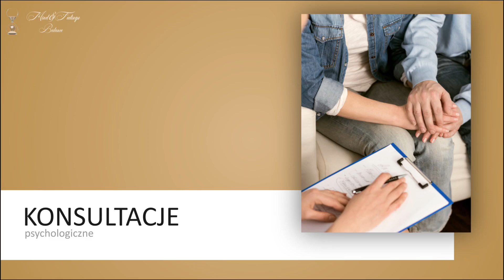Hipnoterapia depresji Rumia Anita Kubacka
Mam na imię Anita Kubacka i prowadzę własny Gabinet_Psychologiczny zlokalizowany w Rumi, na terenie województwa pomorskiego. Zajmuję się udzielaniem konsultacji oraz porad psychologicznych.

Moja oferta to przede wszystkim hipnoterapia. Wówczas podczas sesji wprowadzam klientów w naturalny stan fizjologiczny głębszy od czuwania. Wtedy pacjenci zachowują pełną władzę nad sobą, a ich podświadomość wpuszcza wyłącznie to, co bezpieczne i ważne dla każdego człowieka.

Dzięki takiej terapii po zakończeniu sesji zachowanie nie zmienia się na takie, które będzie niezgodne z wyznawanymi wartościami. Poza tym zapewniam Państwu leczenie depresji, traum, uzależnień, zaburzeń lękowych, emocjonalnych czy psychosomatycznych.

W razie pytań proszę Państwa o kontakt.